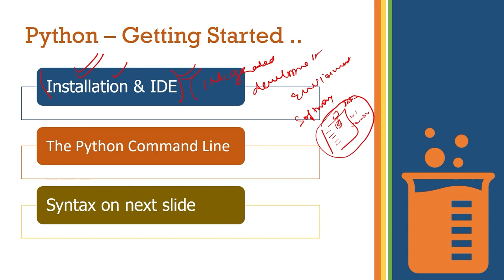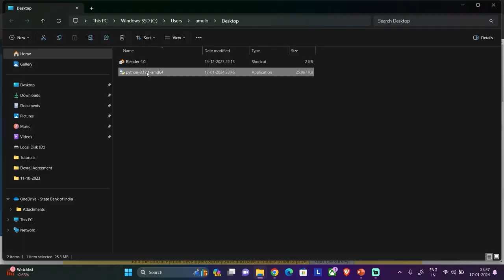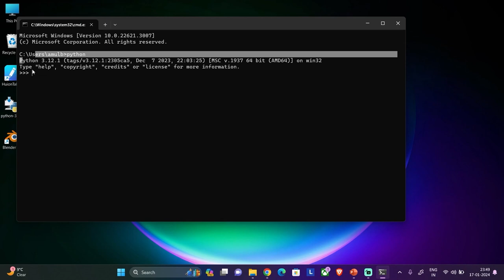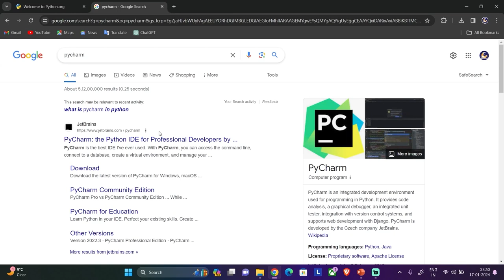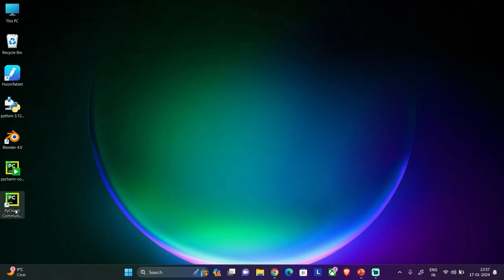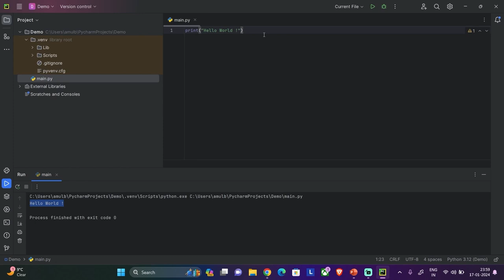Python Full Course in Hindi for Beginners 2024 | Install Python and PyCharm on Windows 11 | Part - 4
Python Full Course in Hindi for Beginners 2024 | Installation & IDE of Python is designed specifically for beginners in 2024!

Are you looking for a comprehensive guide to installing Python and PyCharm on your Windows 11 system? Look no further! In this video, we'll walk you through the steps to set up your Python development environment effortlessly.

First, we'll cover how to install Python 3.12 on Windows 11. Python 3.12 brings exciting new features and enhancements, making it the perfect choice for your projects. We'll guide you through the installation process, ensuring Python is seamlessly integrated into your Windows 11 environment.

Next up, we'll explore PyCharm, the powerful Integrated Development Environment (IDE) for Python developers. Whether you're a beginner or an experienced coder, PyCharm provides a robust set of tools to streamline your development workflow. We'll show you how to install PyCharm on both Windows 11 and Windows 10, ensuring you have the right tools at your fingertips.

Additionally, we'll delve into PyCharm installation on Windows 11 and Mac highlighting the key steps to get your IDE up and running smoothly. From configuring project settings to leveraging PyCharm's advanced features, we'll cover everything you need to know to kickstart your coding journey.

But that's not all! We'll also provide insights into setting up Python on Windows 10 64-bit systems, catering to a diverse range of users and configurations. Whether you're using the latest version of Windows or an older setup, we've got you covered with our comprehensive installation guide.

Lastly, we'll explore a step-by-step tutorial for PyCharm IDE installation on Windows 11 version 20.04, ensuring you have the latest tools and updates for your development projects. Our detailed walkthrough will help you navigate the installation process effortlessly, empowering you to unleash the full potential of PyCharm on your Windows 11 system.

So, if you're ready to supercharge your Python development experience on Windows, join us on this journey as we demystify the installation process for Python and PyCharm. Whether you're a seasoned developer or just starting out, our guide will equip you with the knowledge and tools you need to succeed.

Moreover, If you're eager to dive into the world of programming with  Learn Python in Hindi, you're in the right place. This comprehensive Python tutorial covers everything you need to know to start your journey into the exciting realm of programming.

In this Python tutorial, we'll begin with the very basics, making it perfect for those who are new to coding. From understanding fundamental concepts to building practical projects, we've got you covered every step of the way.
Our Python tutorial for beginners covers key topics such as variables, data types, operators, conditional statements, loops, functions, and object-oriented programming principles. Whether you're aiming to build web applications, analyze data, or automate tasks, Python programming language is a versatile language that can help you achieve your goals.
With our emphasis on delivering content in Hindi, we ensure that language isn't a barrier to your learning. Python tutorial in hindi, Python सीखें हिंदी में - our mission is to make programming accessible to everyone, regardless of their linguistic background.

This Python tutorial is structured as a python crash course, allowing you to grasp the essentials quickly and efficiently. Whether you're a student, a professional looking to upskill, or simply someone interested in learning a new skill, this course is tailored to meet your needs.

By the end of this Python full course, you'll have the confidence to write Python code, understand its syntax, and create your own projects. Our goal is to equip you with the skills and knowledge necessary to embark on your programming journey with confidence.

So, what are you waiting for? Dive into our Python tutorial today and unlock the power of programming in Hindi.

If you want to replay our video on Python Full Course in Hindi for Beginners 2024, please